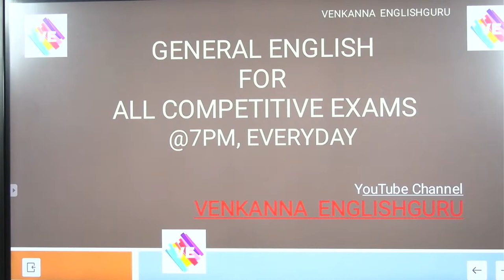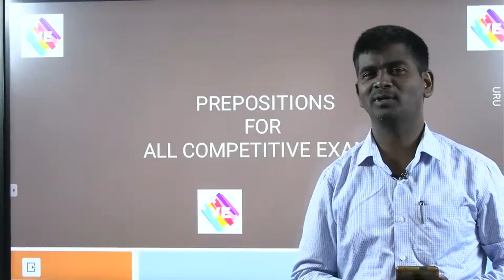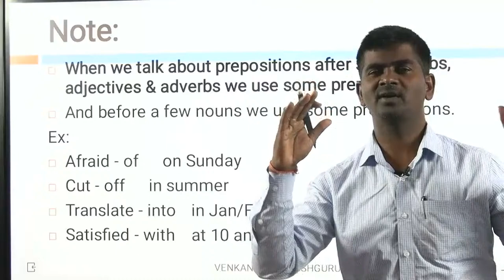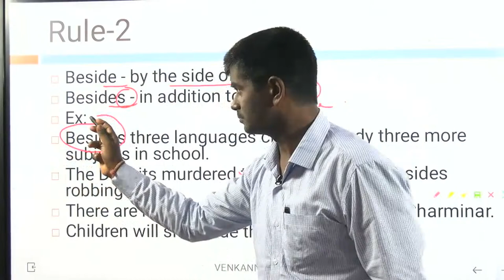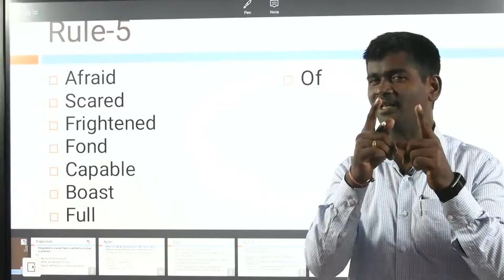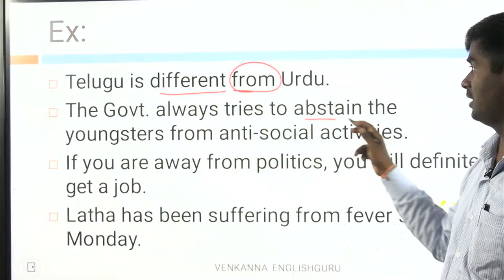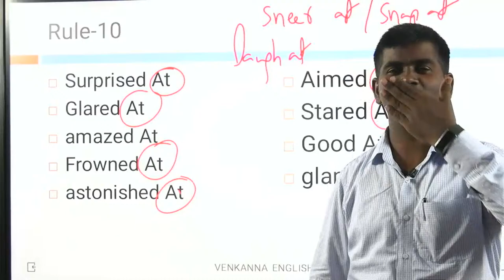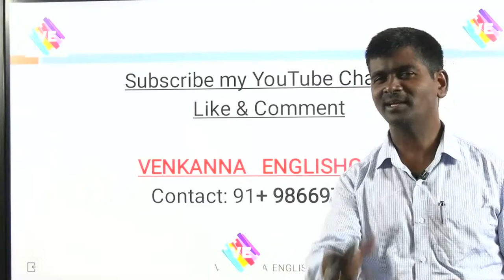Prepositions for Competitive Exams by Dr. KUNCHAM VENKANNA